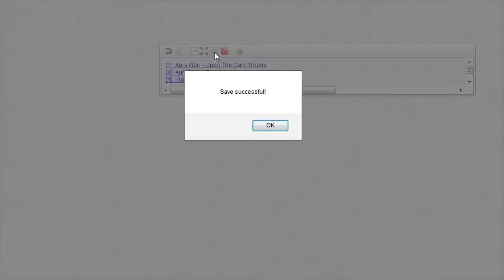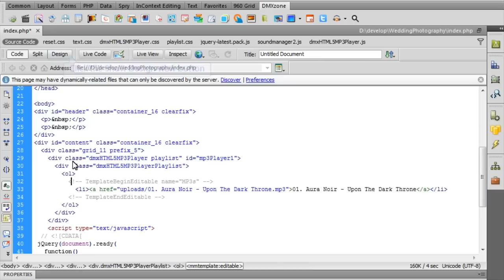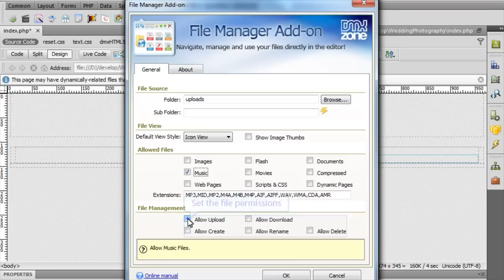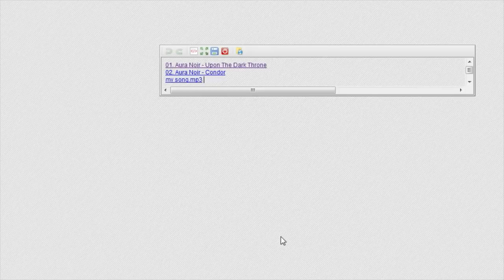Manage your HTML5 MP3 Player Playlist Online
With this movie we will show you how to use Online Page Editor and File Manager Add-on in order to add songs to the HTML5 MP3 Player playlist